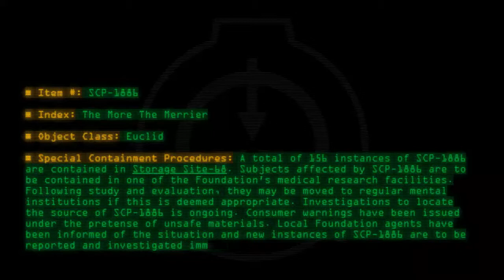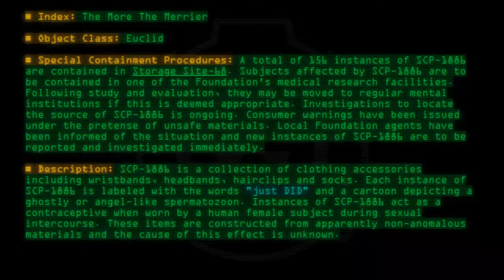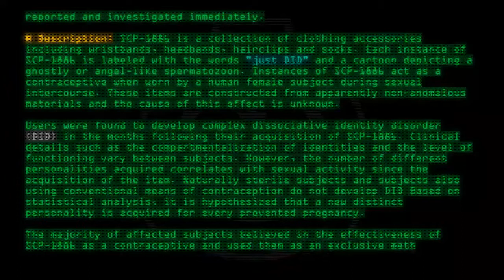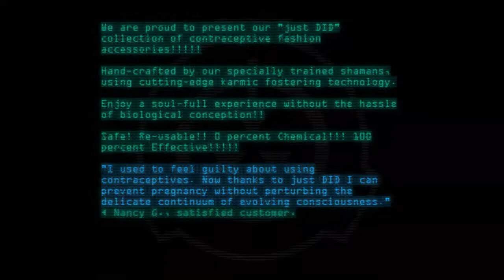SCP-1886 - The More The Merrier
Code: SCP-1886
Title: The More The Merrier
Rating: 139
Wordcount: 767
Last Edit: 14 Jul 2020 03:43
Revision: 15